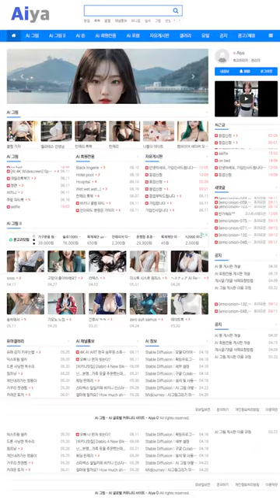AI 룩북💌lookbook💌귀여운 오락실의 그녀 She in a cute arcade